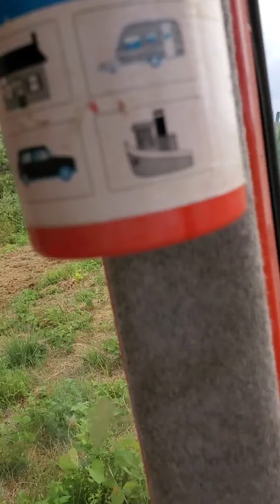Antonio Carraro TC5800f Offset Flail-mover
Sveta Jana, TC5800f, Antonio Carraro TC5800f